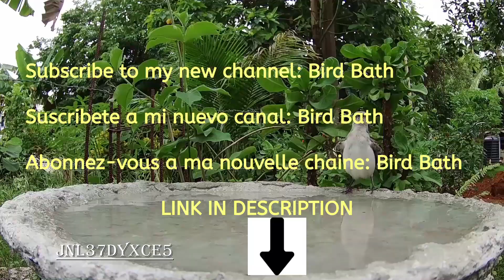Quenching Thirst with @BirdBath1 water 34..... | LIZARD EARTH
Lizard Earth
anole . anolis . 安樂 . अनोले . أنول . анол . Akkedis . سحلية . 蜥蜴 . Gušter . Ještěrka . Firben . Hagedis . Lézard . Eidechse . Σαύρα . छिपकली . Gyík . Kadal . Lucertola . トカゲ . 도마뱀 . Lacerta . Øgle . Jaszczurka . Lagarto . ящерица . Jašterica . Lagartija . Ödla . Kertenkele . Ящірка . Con thằn lằn